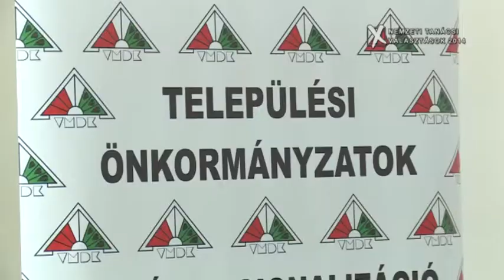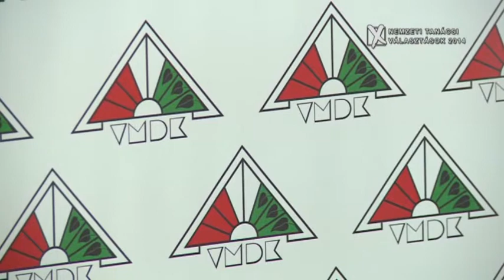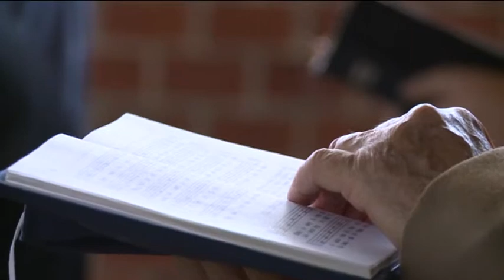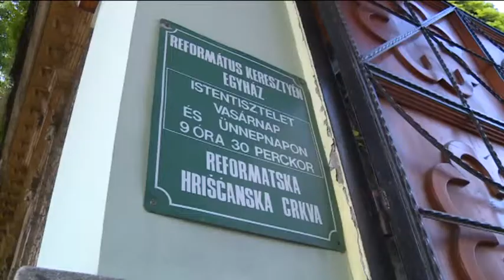Körkép – 2014.09.27. - Vajdasági közéleti magazin